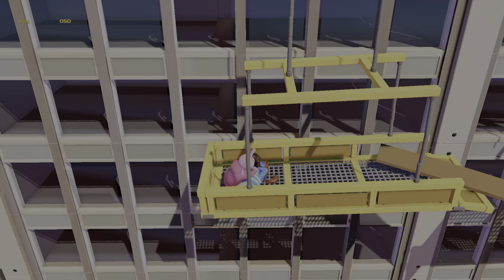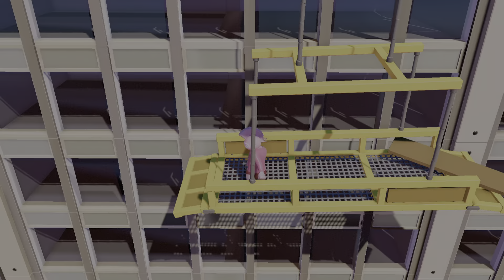Getting attacked by invisible man